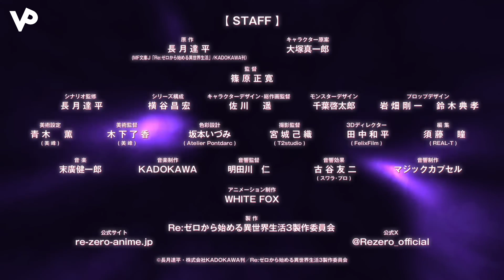Re:ZERO -Starting Life in Another World- Season 3 | Official Trailer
Re:ZERO -Starting Life in Another World- Season 3

Natsuki Subaru, an ordinary high school student, encounters a beautiful silver-haired girl from another world. Subaru wants to stay by her side and help her, but the burden she carries is far beyond anything Subaru imagined. They're faced with one attacking monster after another, betrayal, irrational violence... and finally death. Subaru doesn't want to see her get hurt, so he vows to take down any enemy, any fate that comes his way, to protect her. And so this powerless boy obtains "Return by Death," a unique ability that allows him to turn back time by dying. It becomes the potential to guide all people to a world where everyone can always be smiling, dependent on Subaru's life and loneliness. By using his power, the past can be lost, and memories can be rewritten. Subaru must now fight the fate that dooms him to keep all those forgotten memories hidden within, to be perpetually beaten, to see his own heart wearing down, to wager his life... all to protect the people he cares about. To get back the precious times that he's sure must have happened.

"Even if you forget me, I will never forget you."

[Source: Crunchyroll]